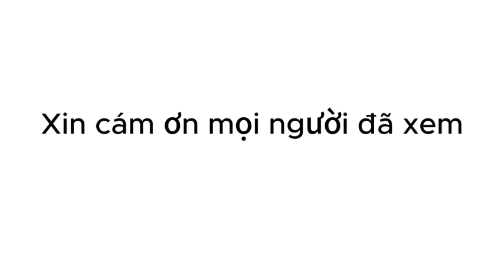Máy xay thịt giá rẻ, chính hãng, nhiều mẫu mã, giao nhanh, bảo hành 2N chính hãng Gali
Máy xay thịt tôm. cua cá đa năng Gali, cối lớn 2 lít inox 304, động cơ mạnh mẽ 500w bảo hành 2 năm
- Máy xay thịt đa năng Gali, bền bỉ tiện tích, tích hợp nhiều chức năng và sản phẩm trong cùng 1 sản phẩm, giúp tiết kiện chi phí, khuôn gian bếp của bạn.
- Máy xay thịt Gali thiết kế nhỏ gọn, tiện lợi và di chuyển dễ dàng.
- Máy xay thịt công suất 500w, giúp xay nhanh hơn, nhiễn hơn, ngoài xay các loại thịt, máy còn xay các loại gia vị như hành tiêu tỏi ớt.
- Máy Gali giống như một máy xay sinh tố đa năng: máy ngoài xay thịt, còn xay được các loại trái cây, rau củ quả tiện lợi.
- Máy xay thịt Gali model GL- 1920A, 1920P, 1920B... có thố bằng inox 304 dung tích 2 lít, bền bỉ theo thời gian, không sợ bể vỡ như cối thủy tinh.
- Động cơ của máy xay đa năng Gali 100% bằng dây đồng, giúp gia tăng tuổi thọ và hoạt động liên tục trong nhiều giờ. Motor được bảo hành 2 năm chính hãng.
- Máy xay hành tỏi ớt, nước, chấm, gia vị cho nhà hàng, điểm kinh doanh tiện lợi.
- Tất cả máy xay Gali đều được bảo hành 2 năm kể từ ngày mua hàng và luôn sẵn có linh kiện để thay thế khi cần.
- Ngoài máy xay đang năng trên, Gali còn có nồi cơm điện, bếp từ, bếp quang, máy xay sinh tố ...
Linh Kiện Gia Dụng Sài Gòn cam kết:
- Giao hàng ngay sau khi nhận được đơn.
- Tư vấn hỗ trợ 24/7 : 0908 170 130